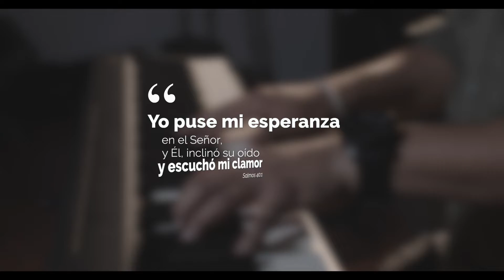Yaylim Hallel - Mi Esperanza (Acústico)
Cuando era niña atravesé por una situación de salud muy complicada. Diferentes médicos me vieron y ninguno daba un diagnóstico alentador. Dijeron que si lograba sobrevivir sería solamente por un milagro y que quedarían secuelas físicas y mentales de por vida. En medio de esa oscuridad incierta, sucedió el milagro: Llegó Jesús y me sanó completamente.

Siete años después (2015), junto a mi papá le pusimos música a esta historia, sin saber que ese mensaje sería muy apropiado en éste tiempo de pandemia, diciendo al mundo que en medio de cualquier dificultad MI ESPERANZA está en DIOS.

Dirección: SILOSé_XMG
Locación: Centro Cristiano "Vida Abundante"